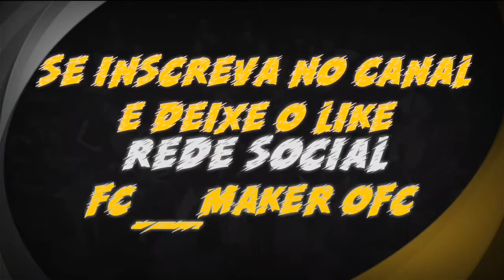Face Pablo Siles (Vitória) PES 21